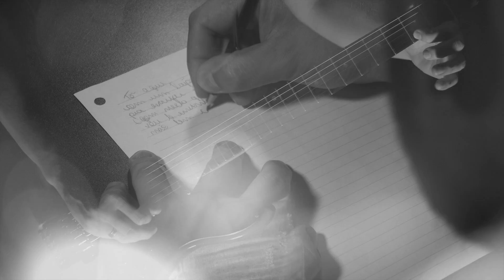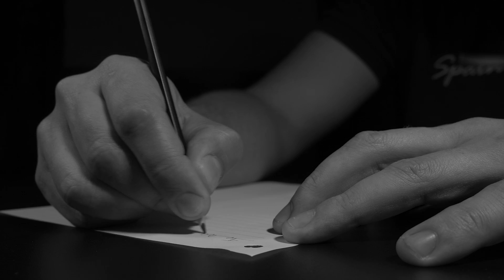Marcio & Douglas | Papel em Branco [Vídeo Oficial]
Composição: Cristian Luz
Gravada nos Estúdios: Sarpa e 6/8
Produção musical: Marcio Almeida
Mix e Masterização: Juninho Sarpa
Clipe: Gravado no Sossega Madalena - Itatiba/SP
Clipe: Produzido por TM Filmes
Produção Geral: M2 Produções Artísticas